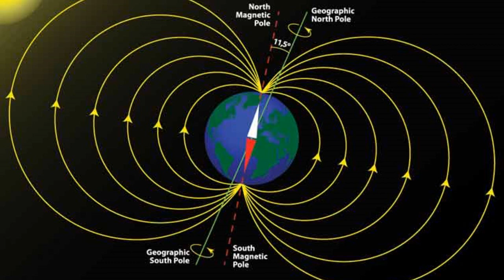COMO APRENDER A VOLAR UTILIZANDO LA TECNICA DE SUPERMAN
COMO VOLAR UTILIZANDO LA TECNICA DE SUPERMAN
Únete a este canal para acceder a sus beneficios: